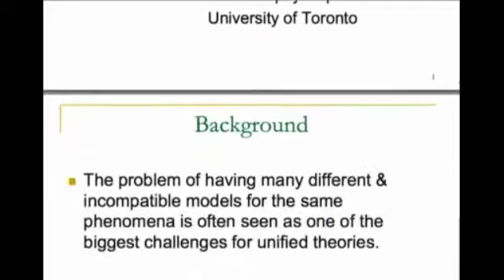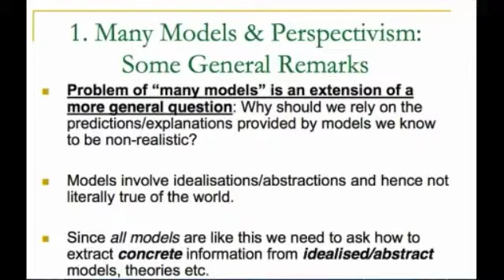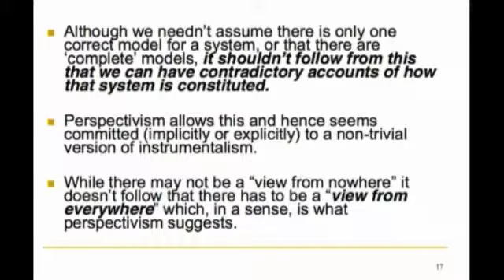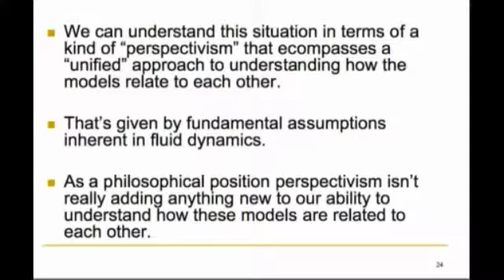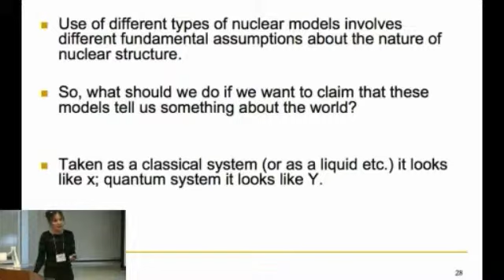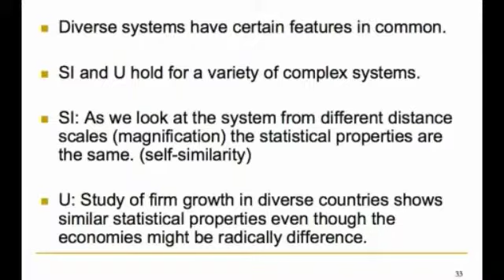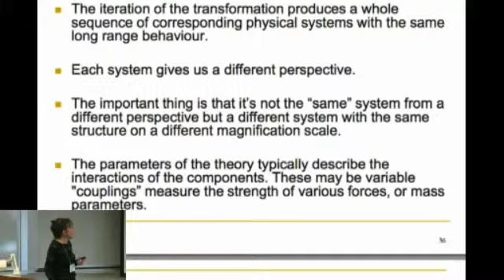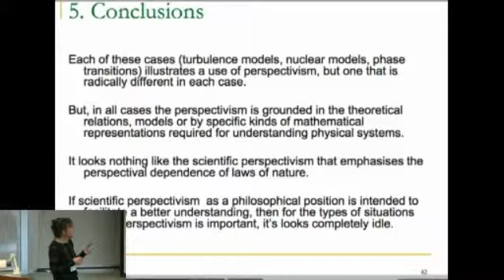Margaret Morrison: Why Perspectivism is Philosophically Idle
One of the main stumbling blocks to theory unification is the problem of having many incompatible models for the same phenomena. Not only is this a problem for unification but it raises the issue of how to epistemically assess the information these models contain. Perspectivism is often seen as a way around this problem but a closer look reveals that it only offers a solution in cases where the incompatibility isn't really a problem after all. I discuss some of the issues surrounding the use of inconsistent models and show that the problem can persist even in the presence of a seemingly unified theory. Unfortunately perspectivism, as a philosophical position, is of no help in solving these problems.

2013 Annual Rotman Conference
Science and Reality
Margaret Morrison, University of Toronto